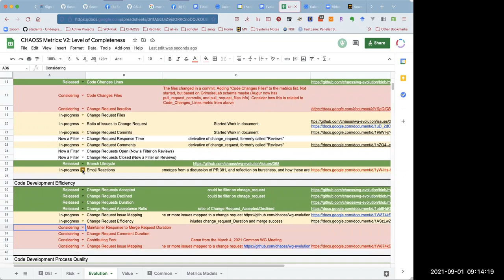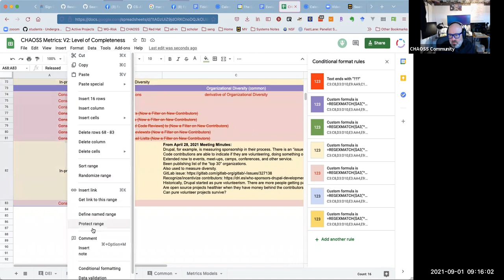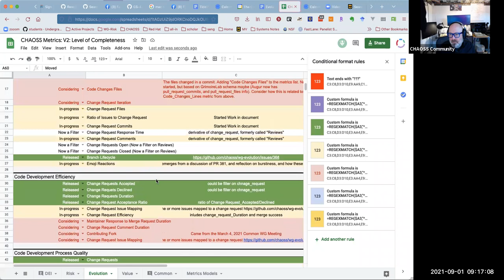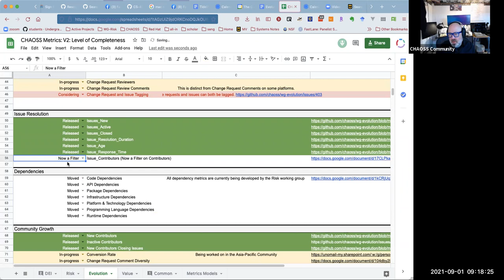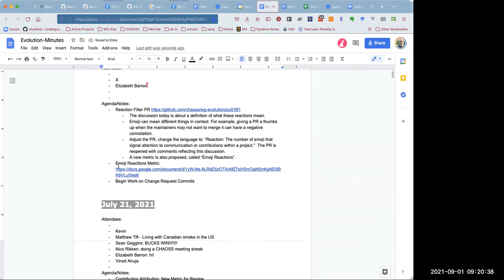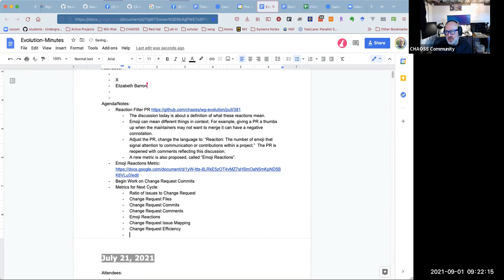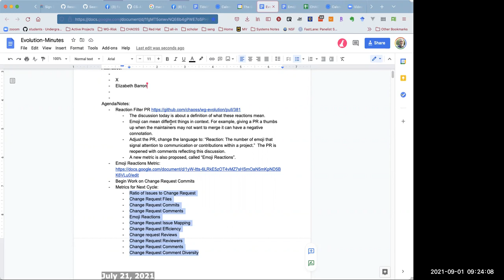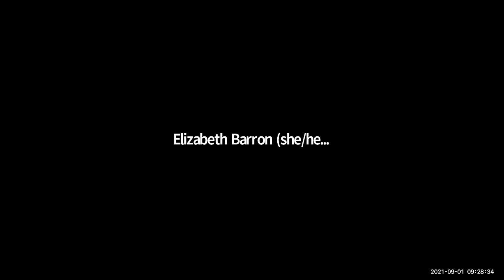CHAOSS Evolution Working Group 9-1-21